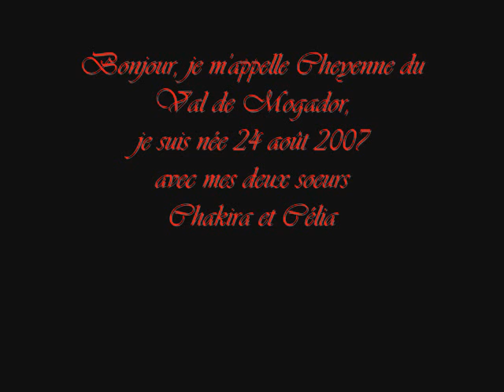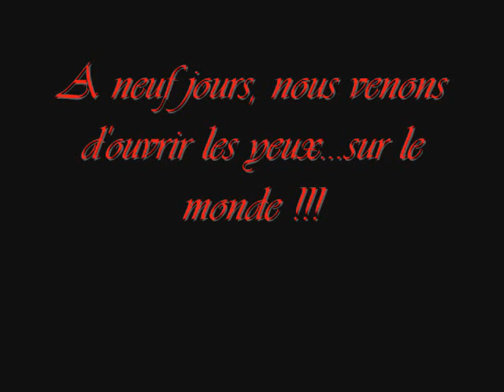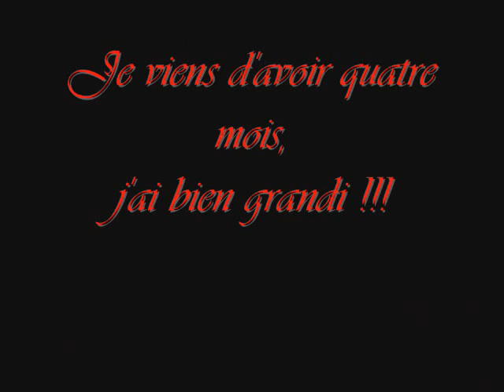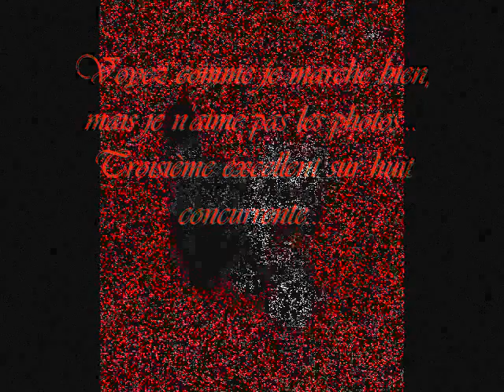Cheyenne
Une vidéo sur Cheyenne du Val de Mgador de sa naissance à 1 an.